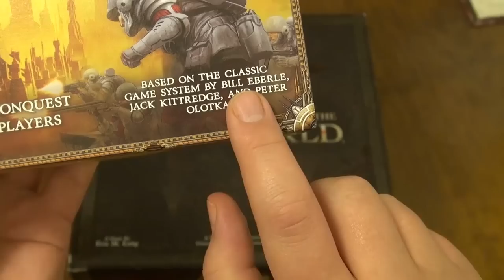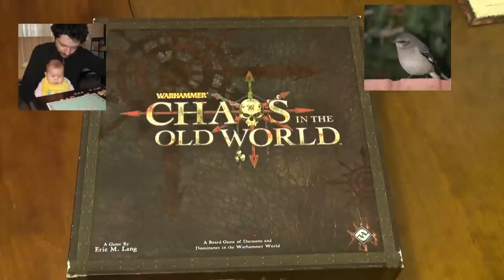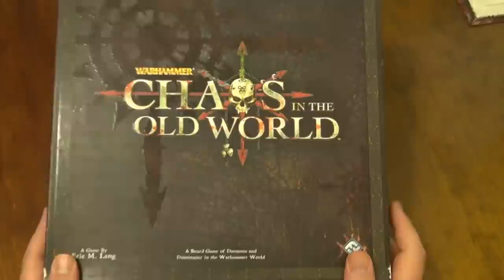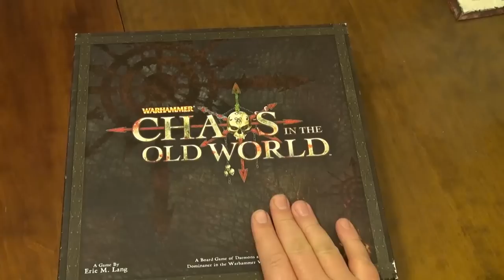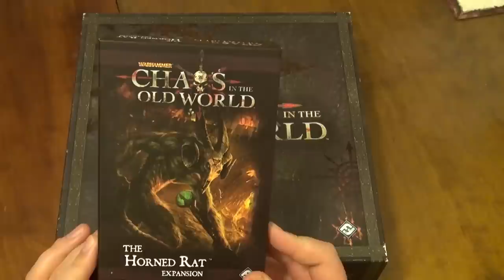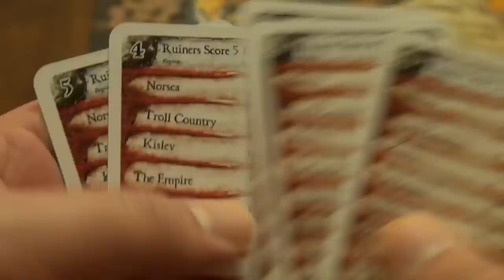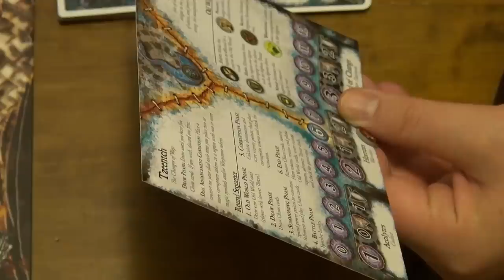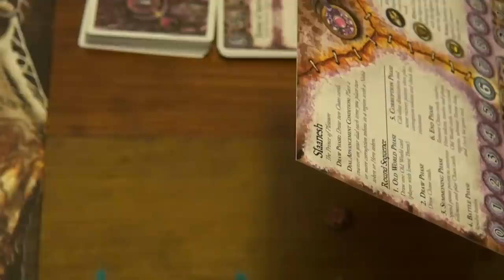Chaos of the Old World - Introduction - Lets Play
Introduction - 1:13 | Token Set up ready for Turn 1 - 35:18

Expansion - 7:48
The Game Board - 9:07

Khorne - 16:11
Nurgle - 19:55
Tzeentch - 23:07
Slaanesh - 26:07
The Horned Rat - 30:05

Hi guys! Been a while form my last Lets Play! Hope you like this one.. Chaos of the Old World.. one of my fav games!

Macrowargamer did blog recently talking about solo play of multiplayer wargames, and kind of challenged us to give ti a go.. and I see Marco and The Game Box play these types of games solo.. so I thought,.. hey .. why not lets give it a try!

So unlike my other lets plays, this is NOT co-op or solo.. I will be playing as If I am 5 different people... it is kind of a test... and I will start ripping off The Game Box and adding a proper review at the end of my play though video!

Anyway, hope you like it! I know it is a bit different...

Have Fun and ROLL HIGH!
--Tragic